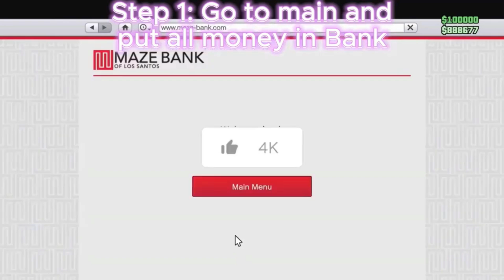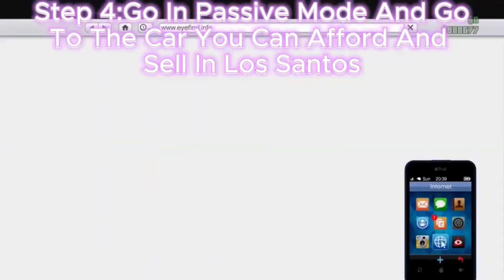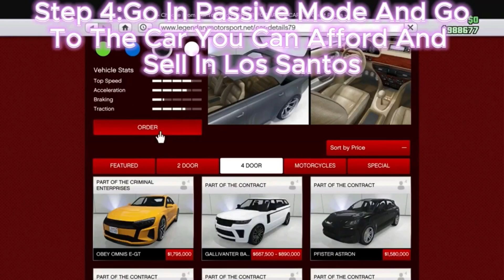*NEW* SOLO GTA 5 CAR DUPLICATION GLITCH ONLINE CLEAN DUPE - EASIEST METHOD! GTA 5 ONLINE GLITCHES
For the Best & Cheapest INSTANT Delivery GTA 5 Modded Accounts & Account Boosts for Xbox, Playstation & PC Ranging from 50 MILLION - 1 BILLION be sure to head

Timestamps:
0:00- Intro
0:05- Sponsor
0:40- The Glitch